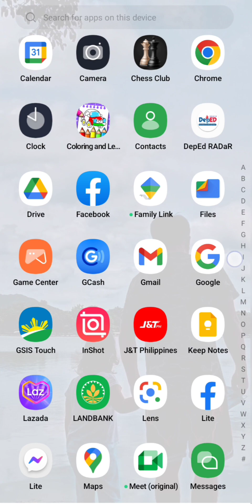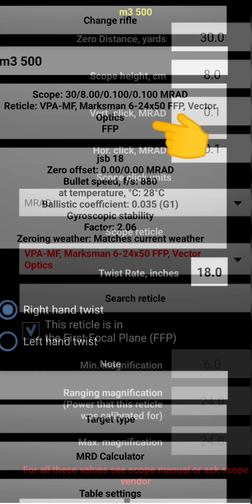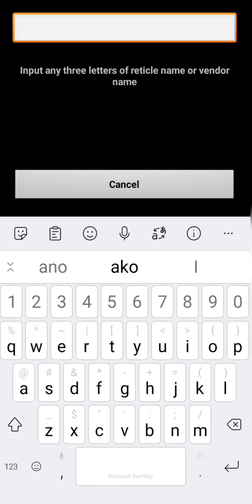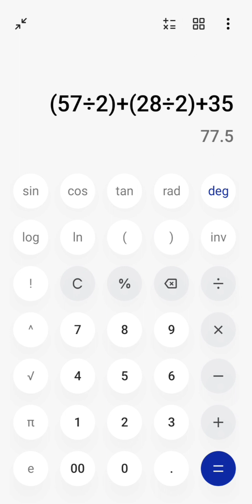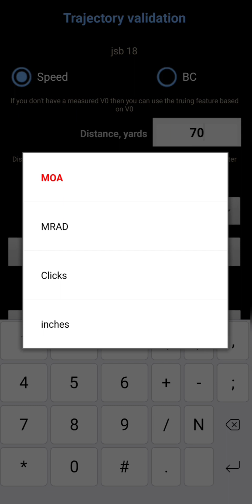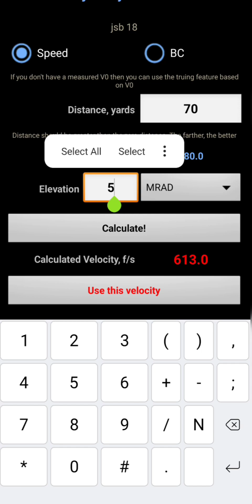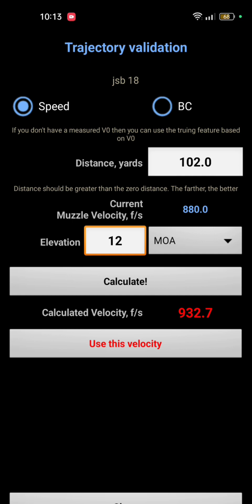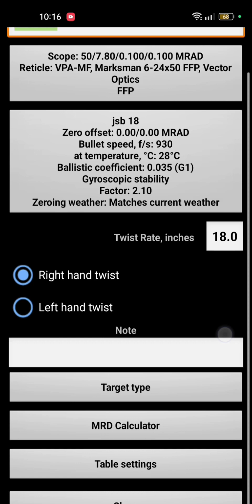pag set up ko sa strelok pro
Kung may mali, sabihin mo lang ayuain ko.